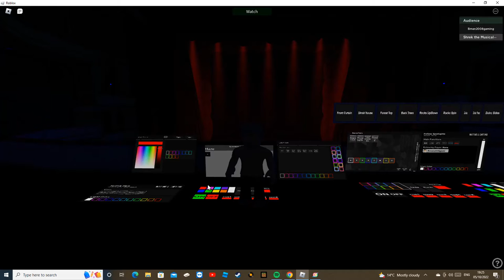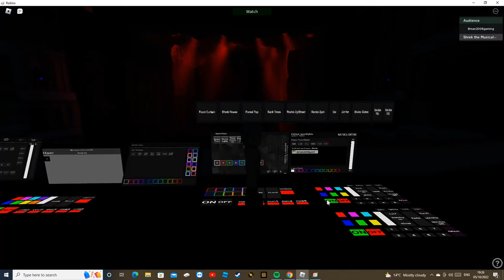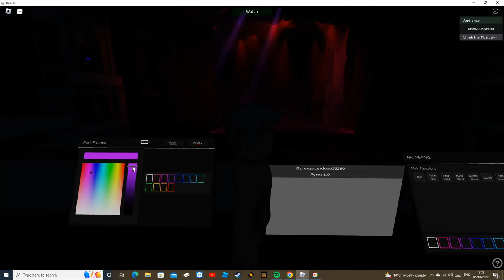donkey pot pie shrek the musical scene 3 lights rehersal